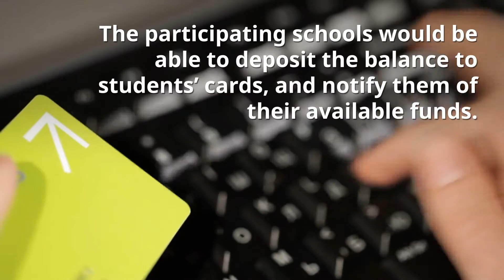Some student loan refunds could soon come via plastic